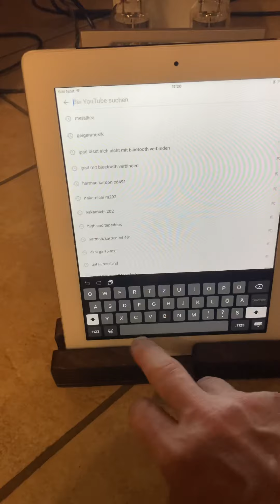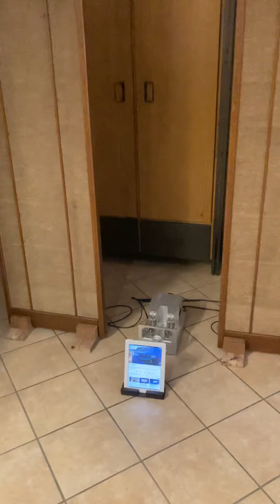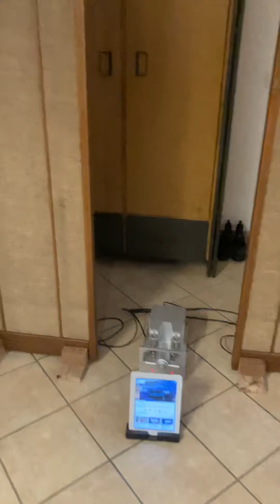Magneplanar MG 2A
Zweiter Versuch zu verkaufen For Sale